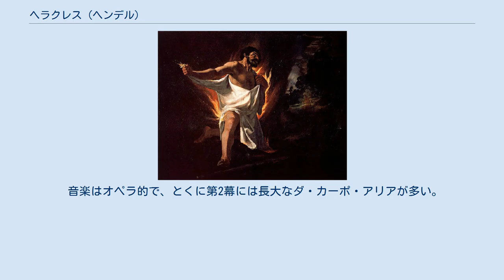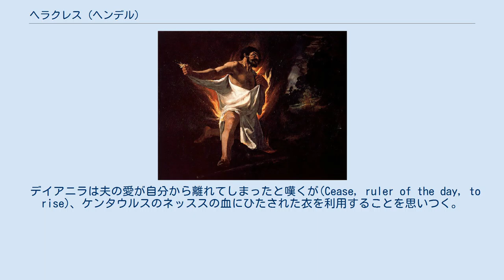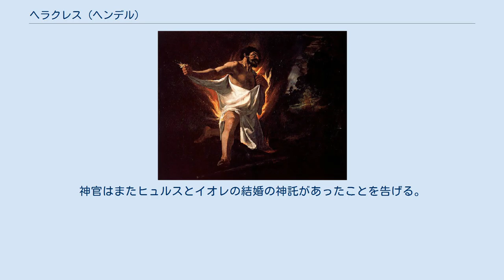ヘラクレス (ヘンデル)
ヘラクレスの死（フランシスコ・デ・スルバラン画） 『ヘラクレス』（Hercules）HWV 60は、ゲオルク・フリードリヒ・ヘンデルが1744年に作曲し、翌年初演した英語の音楽劇。
前年の『セメレ』同様、演技や舞台美術を伴わない形式で上演されたものの、内容的にはソポクレスの悲劇『トラキスの女たち』およびオウィディウス『変身物語』をもとにした世俗的な古典劇である。
 ポール・ヘンリー・ラング(en)は、この作品を後期バロック音楽劇の頂点と評価している。
しかしヘンデルの生前には成功しなかった。
 台本はソポクレスおよびオウィディウスにもとづき、トマス・ブロートン(en)によって書かれた。
ヘンデルは7月19日に作曲を開始し、1か月で完成した。
 ヘンデルのライバルであるヘイマーケット国王劇場でのオペラ興業はこの年は休みであった。
この機会を利用して、ヘンデルは1744年11月から1745年にかけて、ヘイマーケット国王劇場で24回の予約演奏会を計画した。
しかしこの計画は野心的に過ぎた。
『ヘラクレス』は1745年1月5日に初演されたが、成功しなかった。
ヘンデルは計画の 1⁄4にあたる6回で上演を中断し、返金する旨を発表したが、客の多くが返金を辞退したため、16回まで継続上演された。
ライバルであるオペラ派の本拠であるヘイマーケットを使ったため、妨害活動も展開された。
 音楽はオペラ的で、とくに第2幕には長大なダ・カーポ・アリアが多い。
 1745年のシーズンでは『ヘラクレス』は2回しか上演されなかった。
1749年と1752年に、かなり省略した形で再演された。
ほかに1756年にソールズベリーで1回上演された。
 1745年のシーズンでは、ラインホールド(en)がヘラクレスを、ロビンソン夫人(en)がデイアニラを、エリザベト・デュパルクがイオレを、ジョン・ビアードがヒュルスを、シバ夫人（スザンナ・マリア・シバー、トマス・アーンの妹）がリカスを歌った。
ただし初演時にはシバ夫人が病気のために出られず、1月12日の再演から出た。
1749年の再演からはリカスが登場しなくなった。
 トラキスにあるヘラクレスの館で、妻のデイアニラは長期にわたる夫の不在を嘆いている。
息子のヒュルスがやってきて、不吉な予兆があり、神官がヘラクレスの死とオエタ山(en)から立ちのぼる炎を予言したと知らせる。
絶望するデイアニラに対し、ヒュルスは父を探しに行こうとする。
 そこにオエカリア征伐を終えたヘラクレスが捕虜を連れて凱旋したという知らせがはいり、デイアニラは喜ぶ(Begone, my fears)。
ヒュルスは捕虜の中のオエカリア王女イオレに心を動かされる。
 盛大な行進曲の後、ヘラクレスが現れてイオレに自由を保証するが、父を殺されたイオレの悲しみは晴れない(My father!)。
ヘラクレスはデイアニラのもとへと向かう。
トラキス人の華やかな喜びの合唱で幕になる。
 我が身の上を悲しむイオレの前にデイアニラが現れる。
ヘラクレスがイオレの美しさを知って自らのものにするためにオエカリアを滅ぼしたという噂を聞いて嫉妬したデイアニラは怒りをあらわにし、イオレが否定しても聞く耳をもたない。
 リカスもヘラクレスが他の女を愛することなどないというが、デイアニラは聞かない。
合唱が嫉妬の恐しさを歌う(Jealousy! Infernal pest)。
 一方ヒュルスはイオレの前に現れて愛を語る。
イオレは自分が父の仇の子を愛するはずがないとはねつける。
 デイアニラはヘラクレス本人を面罵するが、ヘラクレスは根も葉もない噂として取りあわず、ユピテルの祭儀に参加するために去る。
 デイアニラは夫の愛が自分から離れてしまったと嘆くが(Cease, ruler of the day, to rise)、ケンタウルスのネッススの血にひたされた衣を利用することを思いつく。
ネッススの話によるとこの衣は愛の炎を再び燃えたたせる効果があるはずだった。
もう一度愛を取りもどすため、この衣をヘラクレスに着せるようにデイアニラはリカスに頼む。
 イオレがデイアニラのもとを訪れる。
デイアニラは悲しむイオレに同情して和解し、二重唱を歌う。
 衣にしみこんだネッススの血は実際には毒であり、ヘラクレスは毒の痛みと熱さに苦しむ。
断末魔のヘラクレスはデイアニラを呪い、自分をオエタ山で火葬...